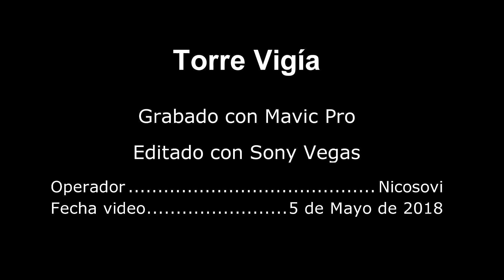Torre Vigía Villajoyosa (Torre del Charco)